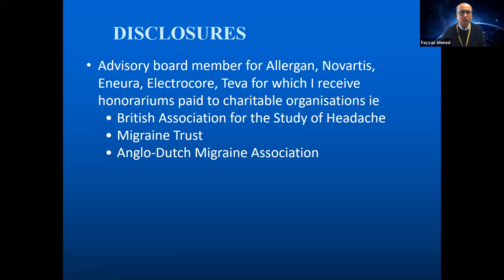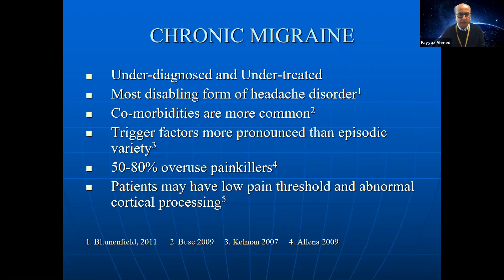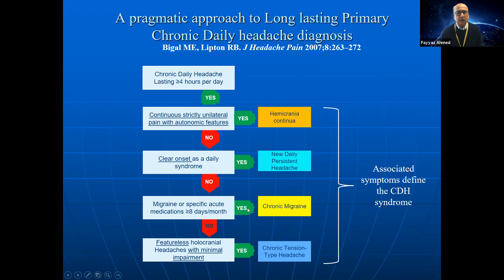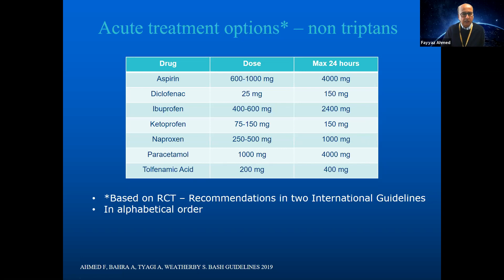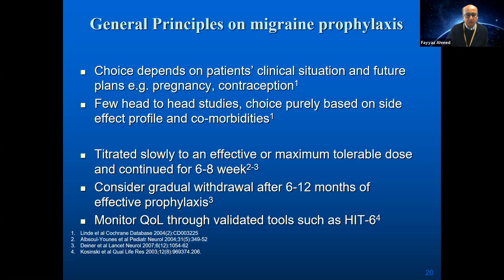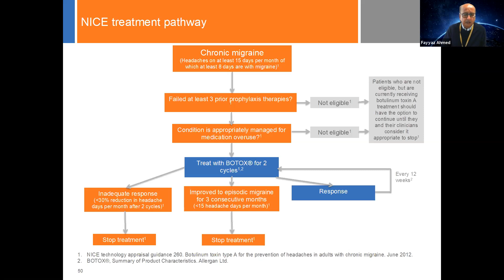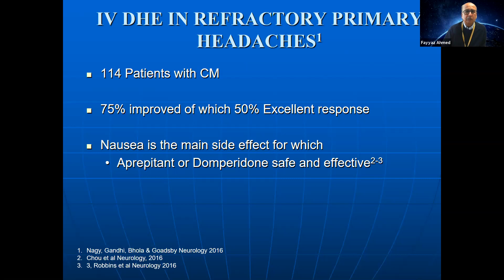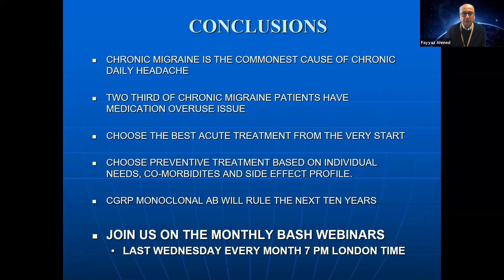CHRONIC MIGRAINE CURRENT AND PREVENTIVE TREATMENTS | DR. FAYYAZ AHMED | BASH EDUCATION UK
CHRONIC MIGRAINE CURRENT AND PREVENTIVE TREATMENTS | DR. FAYYAZ AHMED